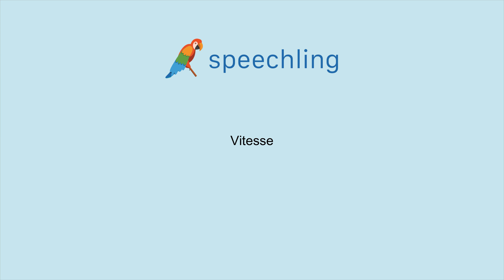How to say "Speed" in French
Male Voice:
Vitesse

Female Voice:
Vitesse

Male Voice Translation:
Speed

Female Voice Translation:
Speed